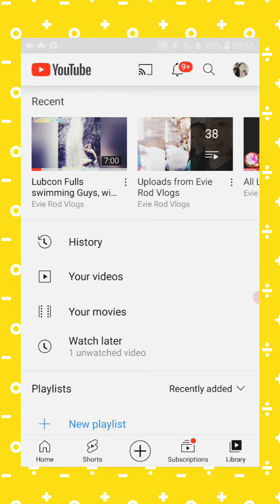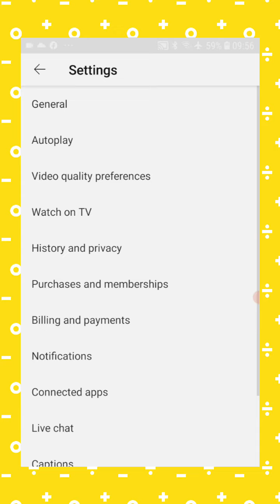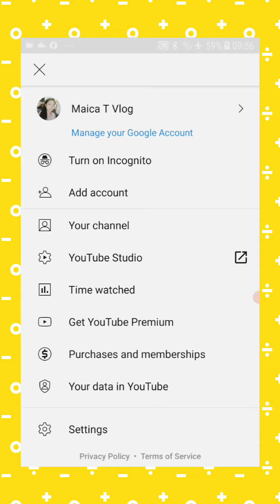Clear Watch History Tutorial's